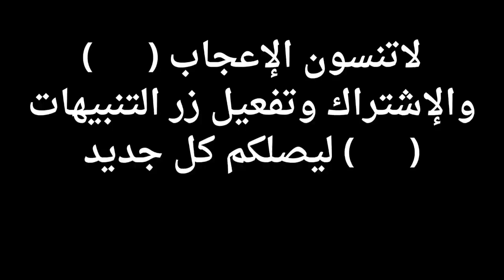سورة الأنبياء كاملة بصوت مريح للقلب ❤️ || AlAnbiyaa || الشيخ محمد عبادة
لاتنسون (👍)و والإشتراك وتفعيل زر التنبيهات (🔔) ليصلكم كل جديد

quran surah
recitation
quran translation
quran online
quran in english
quran explorer
quran in arabic
quran recitation
qari
quran reciter
reciter